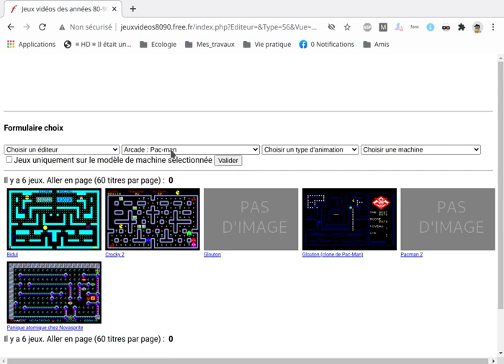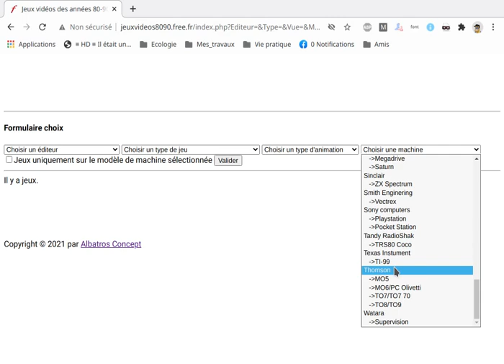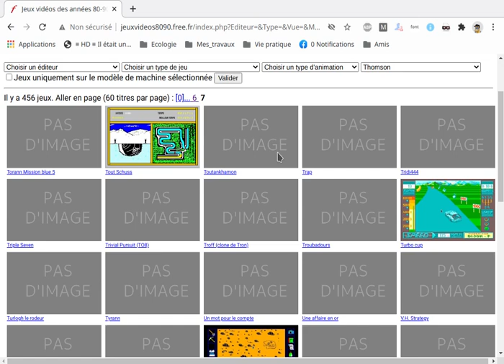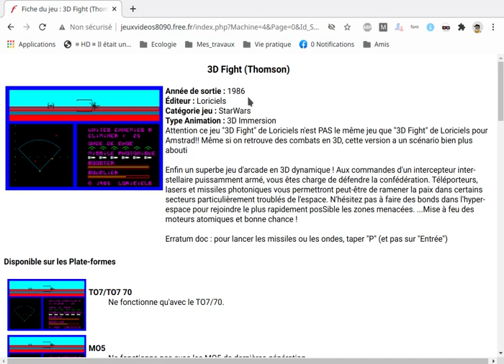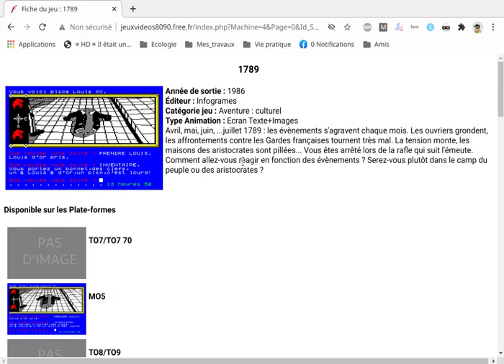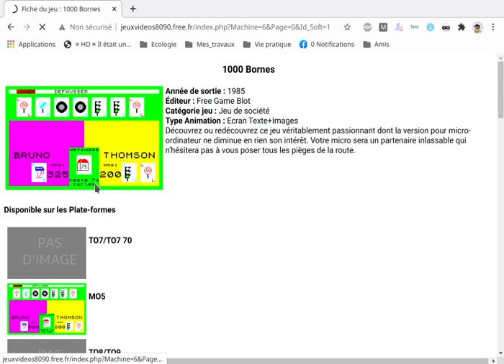Nouveau site internet : jeux vidéos rétro des années 80 et 90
Plus de 50 machines (ordinateurs familiaux, consoles de salons ou portables) sont sortis dans les années 80 et 90.

Avec eux sont venus pléthores de jeux vidéos. Cette vidéo présente mon site web des jeux vidéo sur les machines (Ordinateurs or Macintosh et PC, et consoles des années 1980 et 1990)

Ce site web a des fonctionnalités uniques (filtres et paginations), sur l'ensemble des jeux vidéos vidéos (commerciaux et opensources DE QUALITE) sorties sur ces machines à cette époque et plus récemment. Ce site web est le premier dans lequel j'utilise comme base de données SQLite au lieu de l'habituel MySQL/MariadB.

A terme, il y aura des milliers de titres présents dans cette base de données. Mais cela se fera petit à petit.